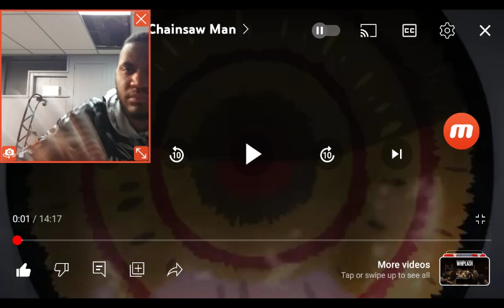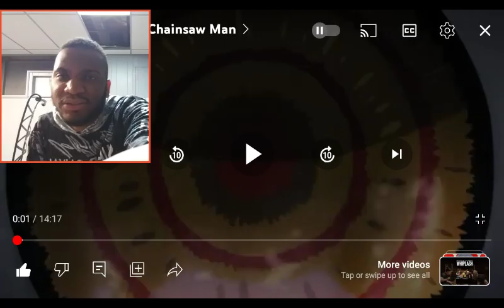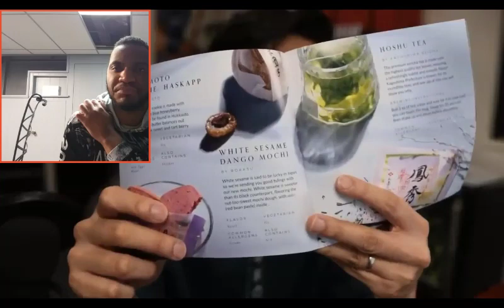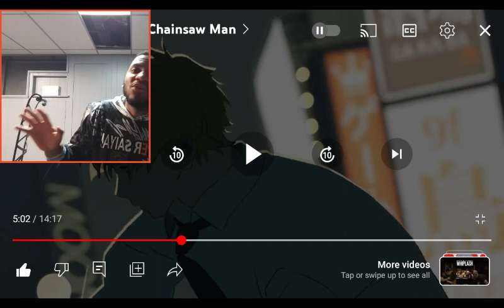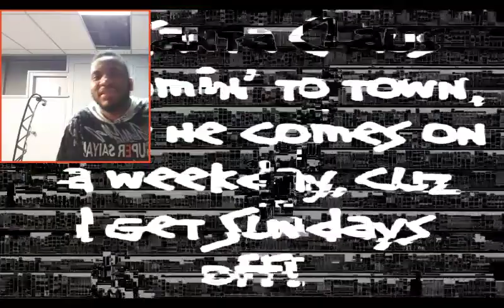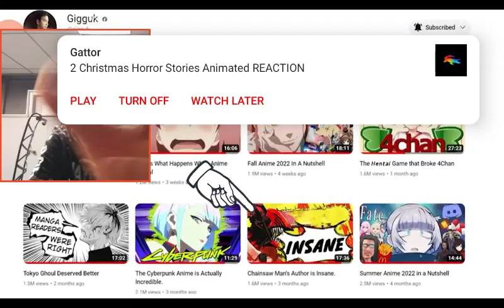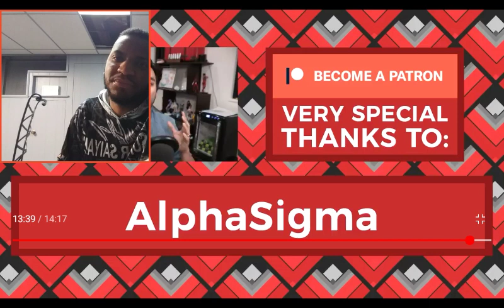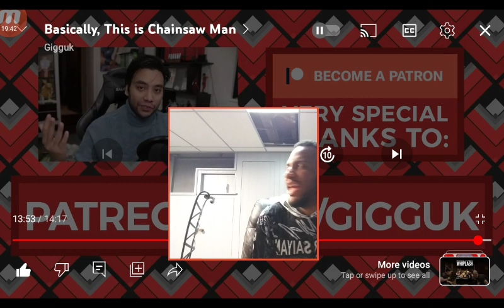Basically, This is Chainsaw Man REACTION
KATANA VS. CHAINSAW 🔥 Chainsaw Man Ep 12 + ENDING 12 REACTION!

 Menu

Chainsaw Man – Season 1 Episode 12 “Katana Vs Chainsaw” Recap & Review

28/12/2022 by Jose Arroyo

Katana Vs Chainsaw

Episode 12 of Chainsaw Man begins with Hayakawa fighting Sawatari and the Ghost Devil. After recalling a flashback with Himeno, we see him bowing on the ground next to some of the Ghost Devil’s arms. The Ghost Devil offers Hayakawa a cigarette with the phrase “easy revenge” written on it. He climbs on top of the Ghost Devil and chops its head off with his sword.

Before Sawatari summons the Snake Devil, Kobeni approaches her from behind and holds a knife to her neck. Kobeni tells Hayakawa she’s staying with Public Safety because she knows they’ll get their bonuses soon. Meanwhile, Denji and Power are in an elevator and plan to capture Katana Man. They reach their destination but must defeat an army of zombies. Power fights the zombies, but Denji stays in the elevator to fight Katana Man alone.

He meets Katana Man and his cronies. Katana Man asks Denji to apologize for murdering everyone’s family members that night. Denji refuses, upsetting Katana Man. Katana Man’s bewildered by Denji’s lack of care for murdering zombies. He argues they were once humans, but Denji doesn’t budge. Katana Man and Denji fight in the air on top of buildings. They land on top of an ongoing subway train. They pause their battle for a few minutes to discuss what Denji is fighting for.

He admits he fights to protect the life he has right now. They continue their fight–which leads them to enter the train itself. People start screaming as Denji tells Katana Man to relax. The train reaches a stop, and all the pedestrians flee the area. Katana Man cuts off two of Denji’s arms and tells him he’s lost and to apologize for killing his grandpa. After another epic clash and some banter, Denji defeats Katana Man.

He appears to be a child in this dream and wonders why he keeps dreaming up this scenario. Pochita calls out to Denji from behind the door. Pochita tells Denji not to open this door after he attempts to open it. In the daytime, we see a woman walking around the area and talking about Denji as the episode concludes.

The Episode Review

Do you enjoy cliffhangers? Studio Mappa does as we are left with not one but three scenarios to think over until we receive another season for Chainsaw Man. This episode is jam-packed with some fun action sequences and nice closure for our cast regarding Himeno’s demise. It’s not perfect, but it provides a nice setup for the future. From gaining the Gun Devil’s location to Pochita warning Denji about not opening a door in his dream world, it leaves enough questions to toy with fans’ minds.

There’s even a hint toward a specific female character near the end. If you’re going to make that your final scene, it must mean that this particular female holds significance to the story. Could she be working for the Gun Devil? Does she have close ties to Denji? These are a few questions I’m left with going into the next season of the show. Speculation aside, the series of action scenes we receive this week carried mixed baggage.

Previous Episode

Expect A Full Season Write-Up When This Season Concludes!

Episode Rating

 (4)

4

Categoriesaction, Anime, TV ShowsTags2022, action, anime, Jose Arroyo, Review, supernatural, tv shows

NameEmailWebsite

Save my name, email, and website in this browser for the next time I comment.

Trending Now

1) House of the Dragon Episode 10 Recap, Review & Ending Explained

2) Power Of The Doctor Recap & Review

3) It Starts With Us by Colleen Hoover – Book Review

4) Midnights – Taylor Swift | Album Review

5) 28 Days Haunted Season 1 Review

6) 20th Century Girl Ending Explained

7) The Peripheral – Episode 1 Recap & Review

8) Dahmer Season 1 Review

9) The Stranger Movie Review

10) Spy X Family Episode 16 Recap & Review

Information from your device can be used to personalize your ad experience.

Customize my ad experience.

AN ELITE CAFEMEDIA PUBLISHER